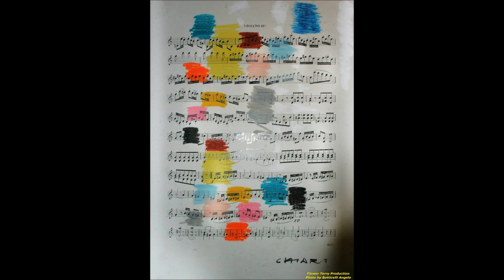Flower in Flower " Performance Live Ottobre 2013 Ad Immagine Arte in Fiera RE "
Flower in Flower
Performance Live Ottobre 2013
Con gli Artisti Conte e Ivan ad Immagine Arte in Fiera (RE)
Neoart Gallery ( Roma-Istambul  )